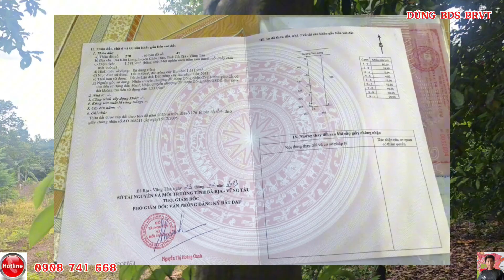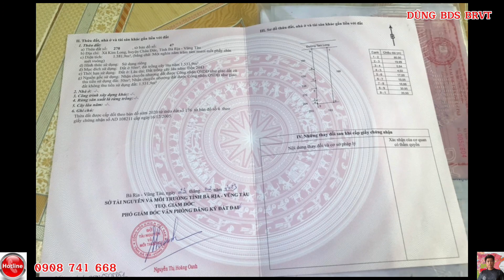Kim Long 20 x 80 , trục chính khu vực, cách ql56 tầm 350m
mặt tiền trục thôn tam Lkng, cách ql56 chỉ hơn 300m, khu dân cư , đường nhựa cán nóng 10m, quy hoạch mở 20m
Dat 1582m²  20x80.4 . có 50m² thổ cư